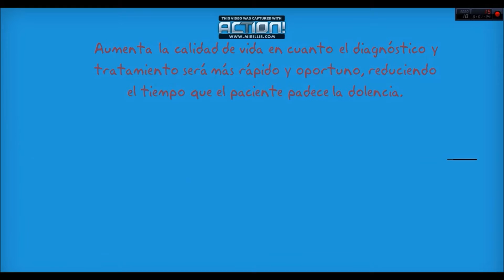IRIS DIAGNOSIS EKITEN 2015